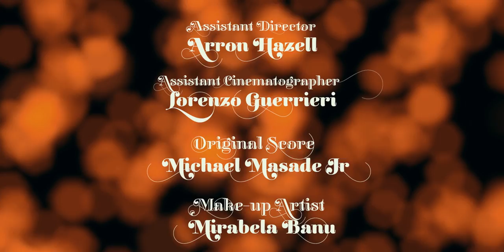Life of Hers Season 1 Episode 3: "Ultimatums"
Written by: Samantha Chioma
Director / Director of Photography: Olan Collardy
Co-director: Ola Masha
Executive producer: Olan Collardy
Producer: Waïki Harnais
Assistant director: Arron Hazell
Gaffer: Lorenzo Guerrieri

Sound recordists:

Pietro Giordano
Filipe Pinheiro
Young-Chan Kwon

Make-up artist: Mirabela Banu

Original score: Michael Masade Jr

Cast:

Kaima -- Helen Aluko
Onama -- Nikki Fagbemi
Hodan -- Kamara Bacchus
Cassandra -- Jacqueline Kirwan
Valentine -- Maria Pazouros
Joseph -- Tyson Douglas
Loic -- Emmanuel Ogunjimi

Special Thanks:

Rukayah Sarumi
Heike Keppler
The Cornerstone Café